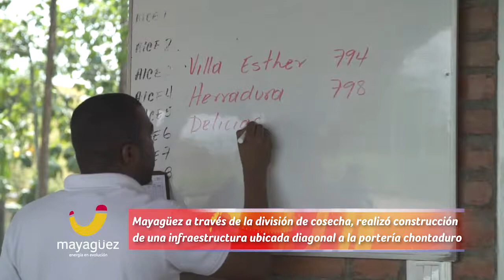Mayagüez construye zona de llegada y recogida de colaboradores para operaciones agrícolas